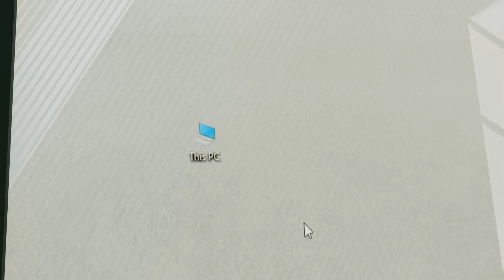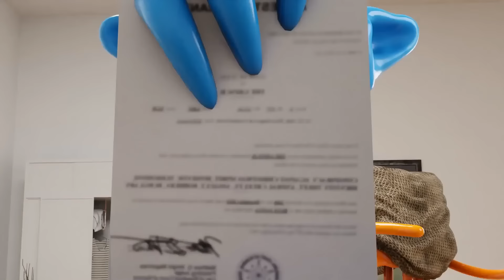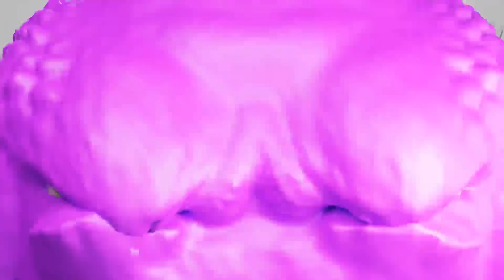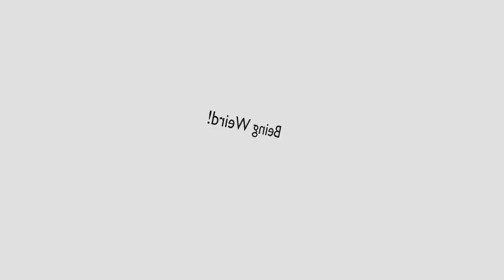skibidi toilet VS garten of Banban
a Funny Animation of Skibidi toilet VS Garten of Banban !

🔻Original author of Patched Willy and Mr Grimm and Nighty boo and Admiral Krusty and Doom Doom and Sad Seth and Dr. Fullfy pants and Hunky Jake and Smiley Miley and Miss luna and Hunter tim and Nibbler and Tall victor and Coach Pickles and Chef Pigster and Stinky joel: